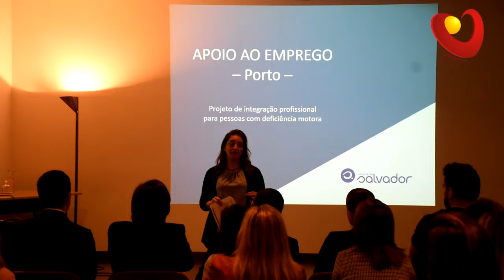Apresentação do "projeto Emprego" da Associação Salvador em Penafiel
A Associação Salvador apresentou hoje, em Penafiel, o "projeto Emprego", que tem o objetivo de promover a integração profissional de pessoas com deficiência motora e sensibilizar as empresas para o recrutamento inclusivo.